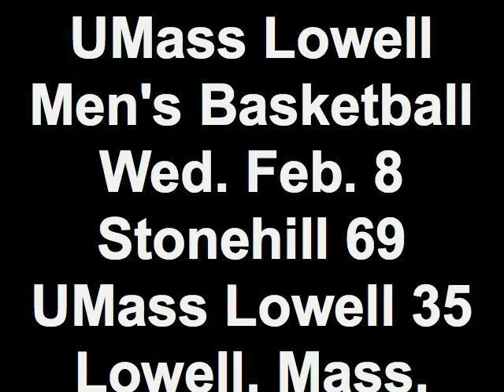UMass Lowell Men's Basketball Wed. Feb. 8 Stonehill 69 UMass Lowell 35 Lowell, Mass.